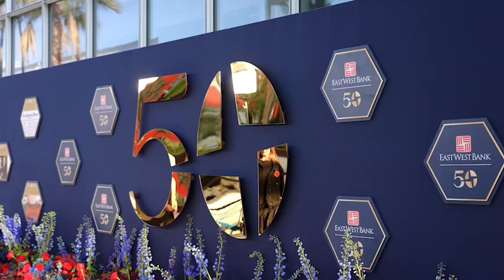50-Year Company Anniversary VIP event | Academy Museum of Motion Pictures | Innovate Marketing Group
EAST WEST BANK | 50- YEAR ANNIVERSARY | VIP CELEBRATION
We are thrilled to have been part of East West Bank’s spectacular 50th Anniversary VIP event, where communities were bridged, memories were made, and connections were strengthened!

Distinguished guests, ranging from esteemed clients and influential business leaders to renowned political figures, were captivated by an enchanting Oscar-inspired evening. The night unfolded with an abundance of elegance and entertainment, accompanied by a meticulously crafted menu curated by the culinary virtuoso Wolfgang Puck.

Moreover, attendees were treated to bespoke experiences within the multi-level event space, ensuring an immersive and unforgettable affair. However, the true pinnacle of the night was reached through an extraordinary performance by the mega stars JJ Lin and Don Felder, leaving every single individual in absolute awe, their hearts illuminated by the radiance of the stars and their souls serenaded by the harmonious melodies that filled the air.

East West Bank was founded with the mission to provide financial services to immigrants, a historically underserved segment of the population. It blossomed into a leading full-service commercial bank.

Let’s continue the celebration together and make every moment count. Here’s to another 50 years of success and growth!

50th Anniversary VIP event produced by Innovate Marketing Group

Venue: Academy Museum of Motion Pictures